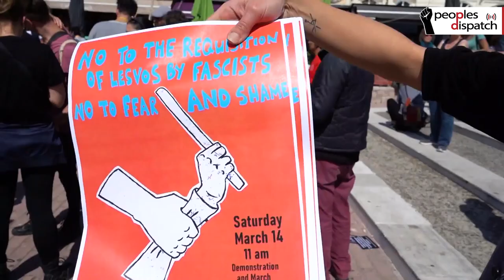Situation worsens in Greece's Moria refugee camp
The Moria camp has a capacity of 3,000 but is now overcrowded with over 20,000 people living there. This has led to several social and humanitarian problems. Incidents of fire and clashes between refugees and a section of hostile natives have also been reported on the island. The increased inflow of refugees from Turkey this month has further worsened the situation.